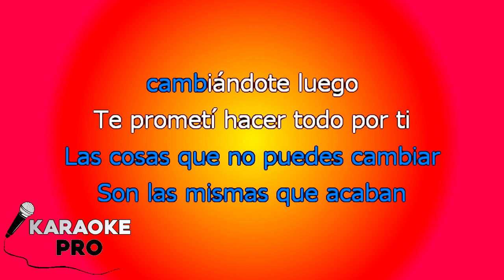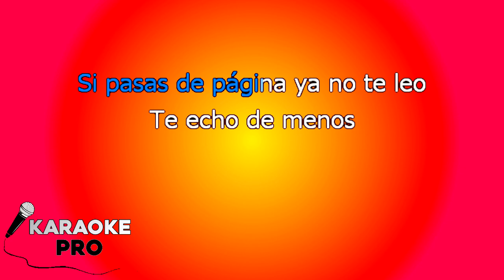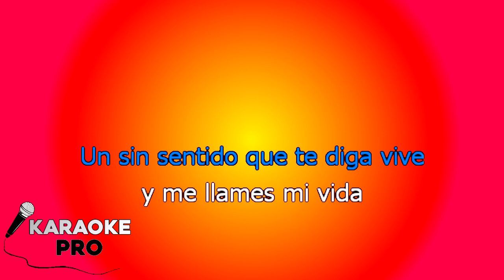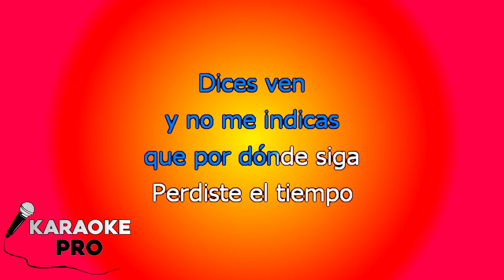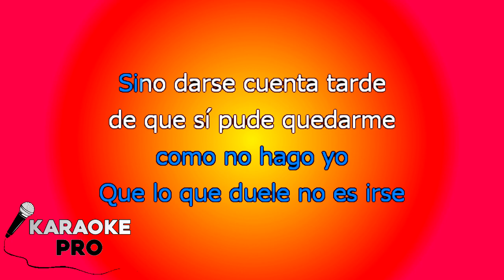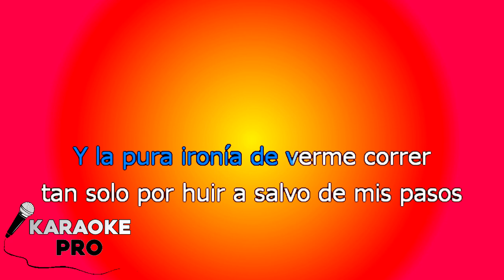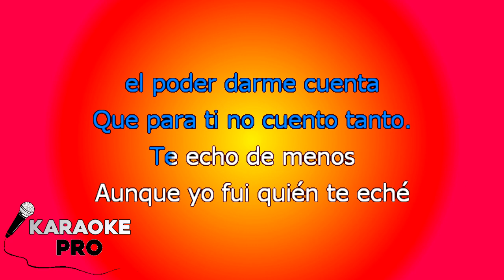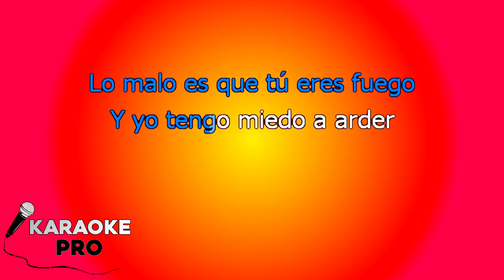Beret - Te Echo de Menos KARAOKE con LETRA